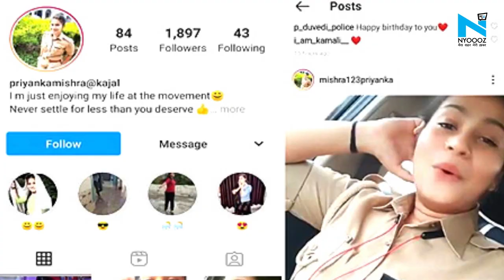Trolls से परेशान होकर महिला सिपाही Priyanka Mishra ने उठाया बड़ा कदम, लोगों से कही ये बात, देखें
हाल ही में फ़ेमस हुई यूपी की revolver रानी आगरा की महिला कांस्टेबल प्रियंका मिश्रा अपने एक वीडियो को लेकर काफी चर्चाओं में हैं। इस वीडियो के वायरल होने के बाद से वह काफ़ी ट्रोल हो रही हैं।